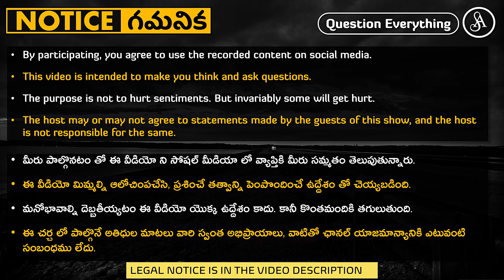శక్తిపాతం, పిరమిడ్ అంటూ తిరిగే మోసగాళ్లు